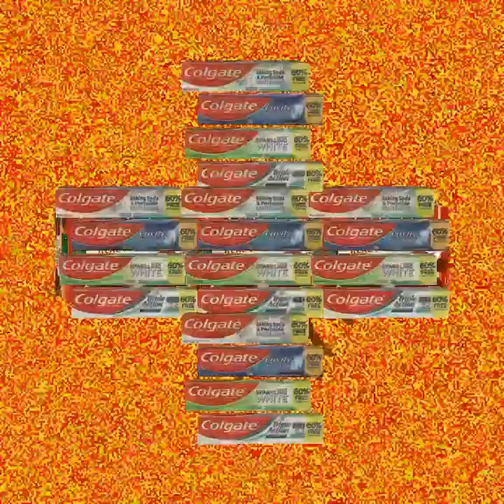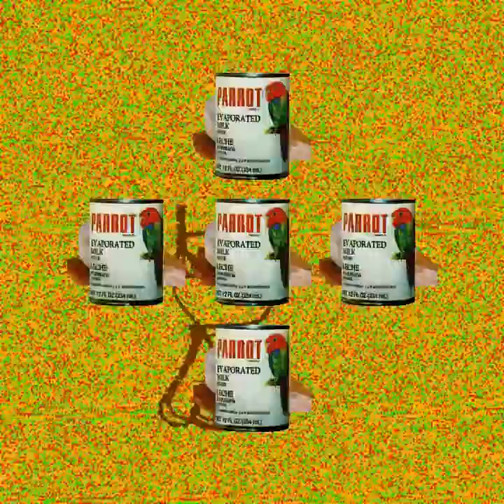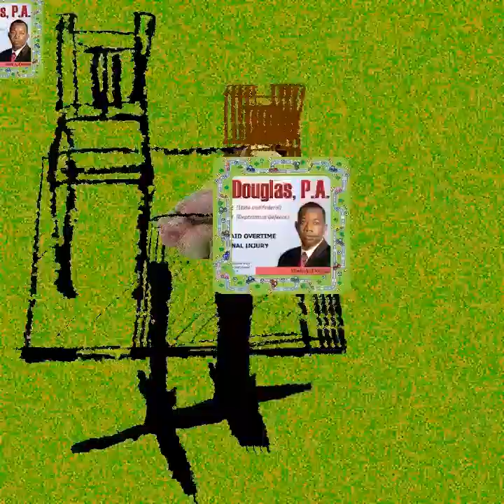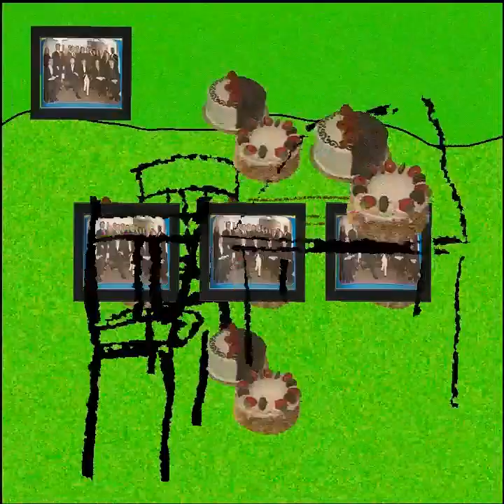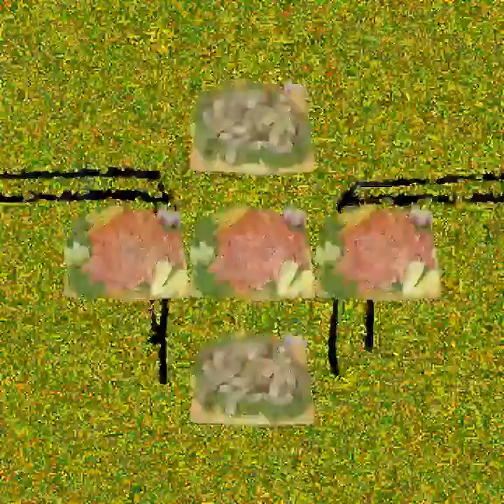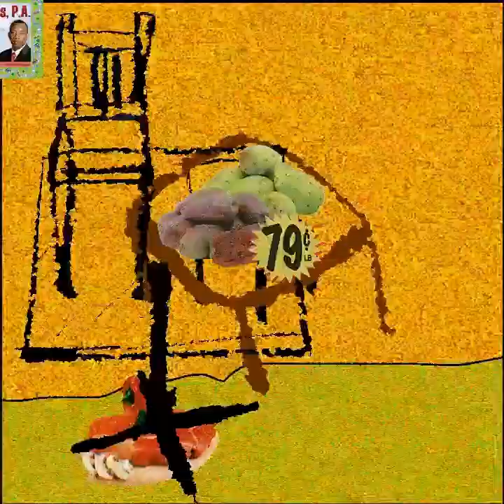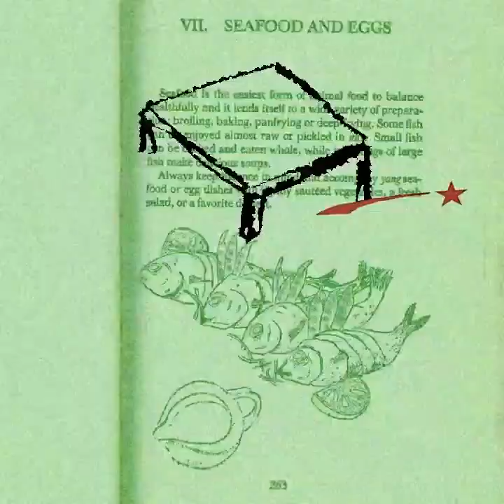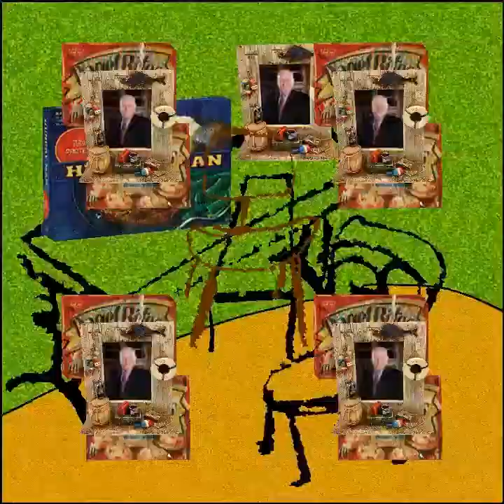DIFFERENT ROOMS - 4 Moving Line Set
excerpts from Different Rooms, 4096 audiovisual still lifes based on the I Ching